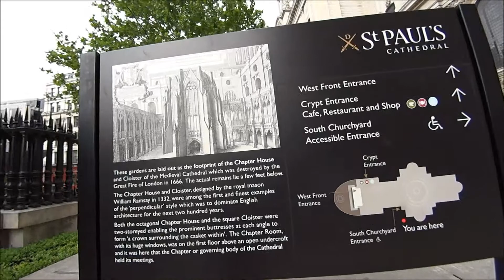Jalan di millennium bridge menyebrangi sungai Thames Di London..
Akhirnya nyampe jg ke millennium bridge menyebrangi sungai Thames ke St. Paul Cathedral Di London city. Mngkn Elke pergi nanti Kita Liat kalo waktunya cukup.